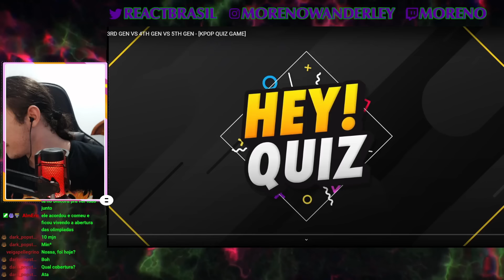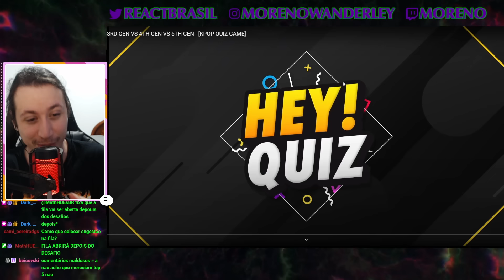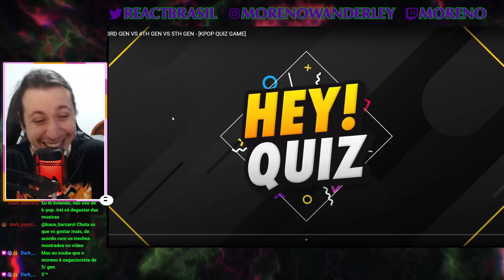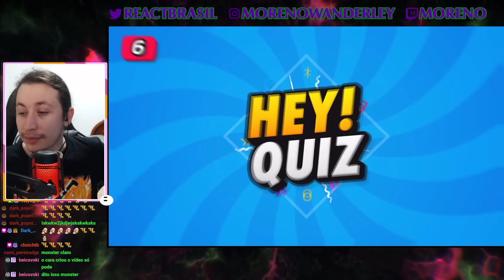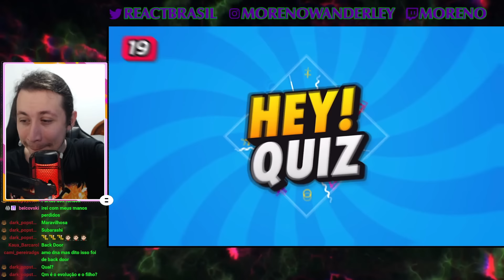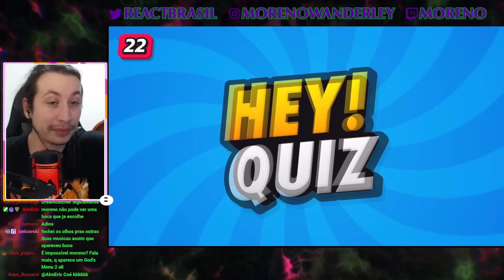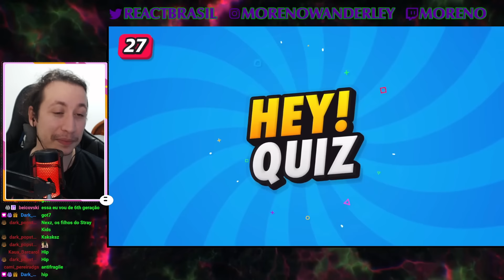BATALHA DE GERAÇÕES | 3ª vs 4ª vs 5ª | Qual tem as melhores músicas? | REACT DO MORENO com os mods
Canal sobre animes: @animesdomoreno

Os mods (X):

Rafesan: @rafesan27
Nayegio: @hvydrtsouI
Bagunsante: @saturnaoi
Pedro: @yooyeonworld
Darkrain @angelotauma
Didilzi: @didilzi
Igor: @heartsbkl

Hoje a reação foi de um vídeo de quiz de kpop